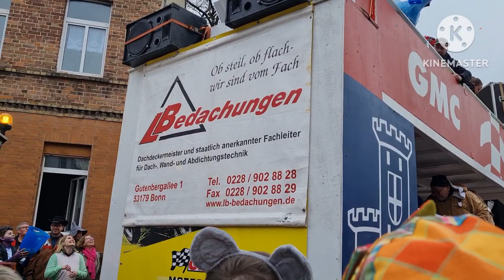CARNAVAL IN SCHWEINHEIM BONN BAD GODESBERG ALAAAFFF